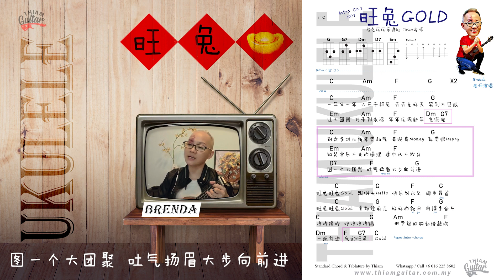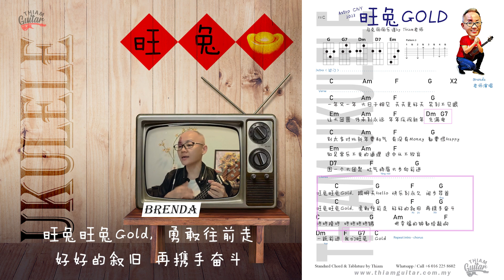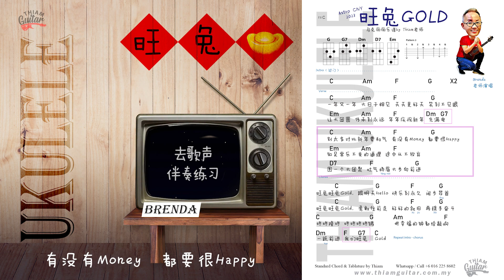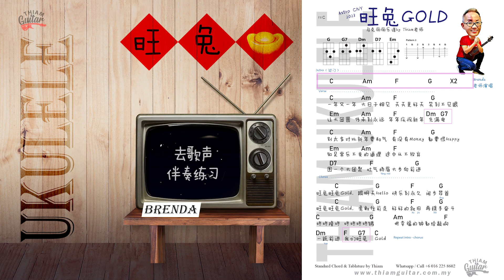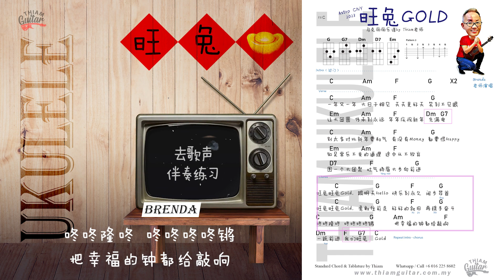Astro Cny 旺兔GOLD贺岁 - UKULELE ~ Brenda 老师弹唱示范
Astro Cny 旺兔GOLD贺岁 - 2023  ~ Brenda 老师弹唱示范， Ukulele 乌克丽丽弹唱教学。

👆🏿此乌克丽丽谱&视频做给学生乌克丽丽老师们教学习及交流用途，而制作视频目的是除了让学生学会弹唱，也学会节奏😍
为了让学生们可以跟进节拍练习，我们也自制了有趣的伴奏音乐😎
方便学生们可以跟着影片也随节拍练习，准备演出🤩

此影片做为本院教学用途，背景音乐和谱是由Thiam老师编排😍
Thiam老师也欢迎你来学习，也欢迎你拿来做教学用途，有兴趣得到高清Ukulele谱，背景音乐和视频，请联络我们😁
儿童线上ZOOM乌克丽丽课堂